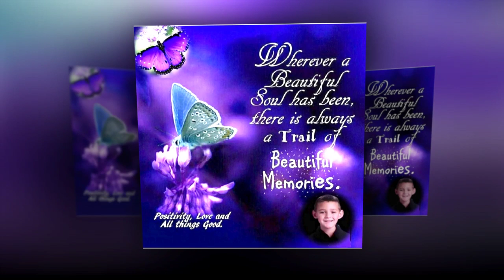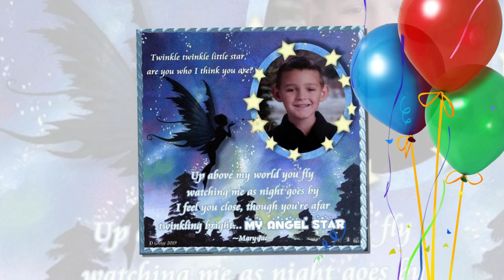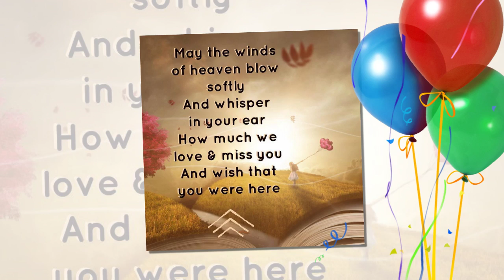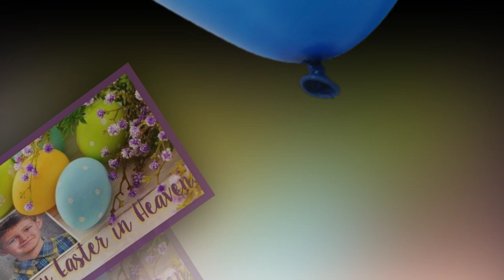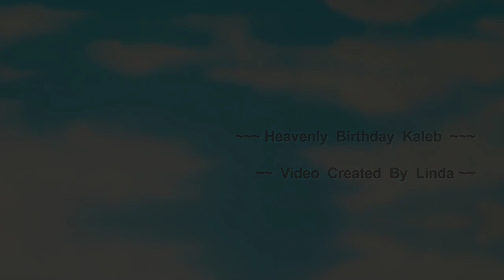~~~ Heavenly Birthday Kaleb ~~~